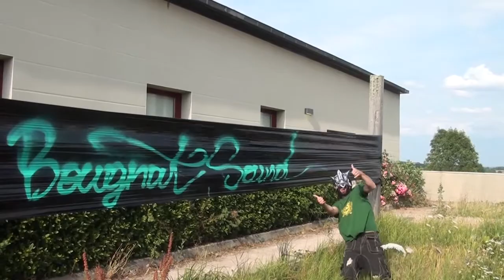Teaser officiel fest bougnat sound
🇯🇲 Saint-Gervais-d'Auvergne, petite ville du Puy de Dôme, devient bougnatsoundfest, du 29 Août au 01 Septembre 2019!
Concerts ⭐ Sound System ⭐ Animations ⭐ Soleil & Partage